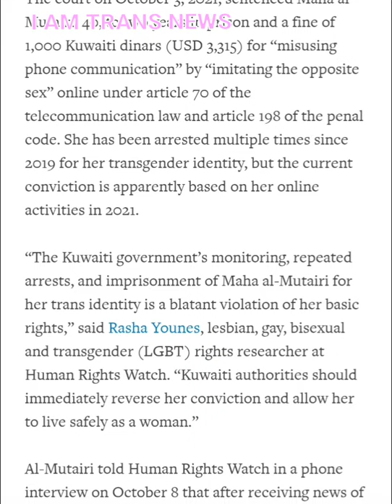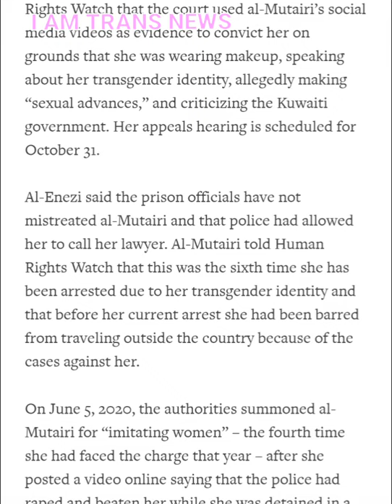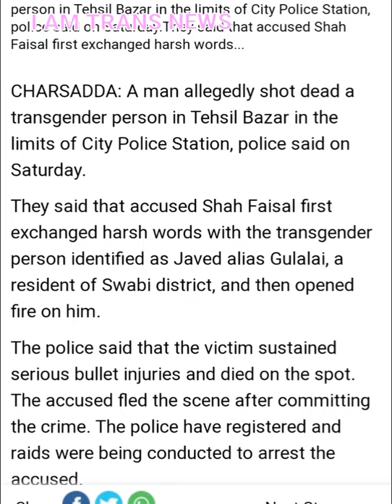Maha Al-Mutairi faces years in prison because she's trans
This is 4th time in jail this year and it's all because she's trans.